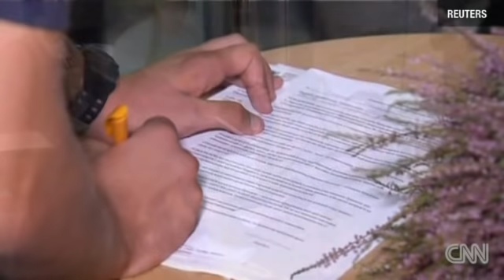Real Sleeping Beauties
Potential princes line up to kiss models in an art exhibition.  But as Fionnuala Sweeney reports, there's a big catch.